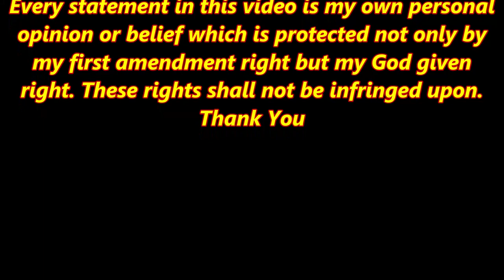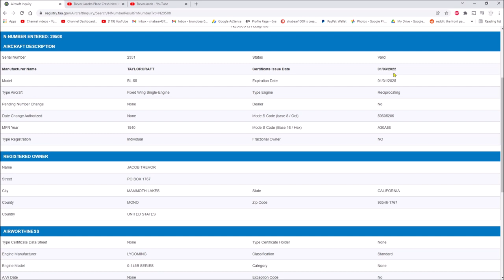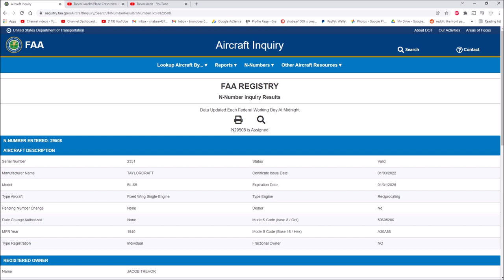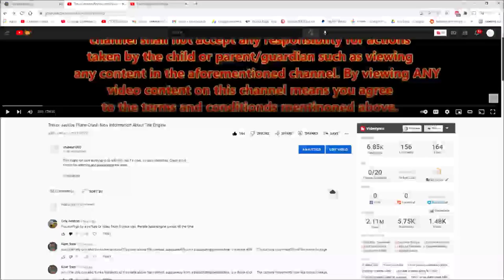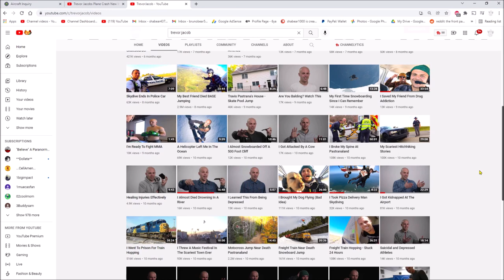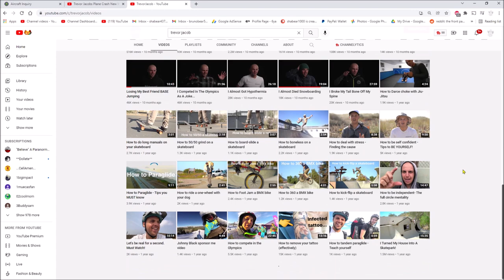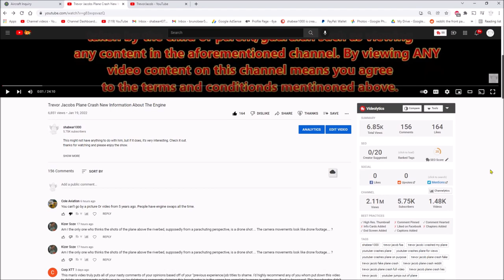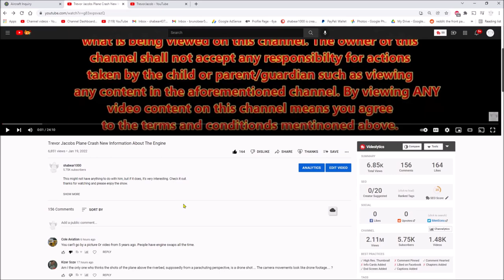Trevor Jacob Illegal Engine Swap Confirmed?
This is a follow up video to the engine swap video from January. All statements in this video are completely my opinion.